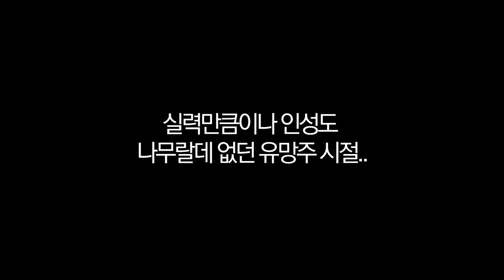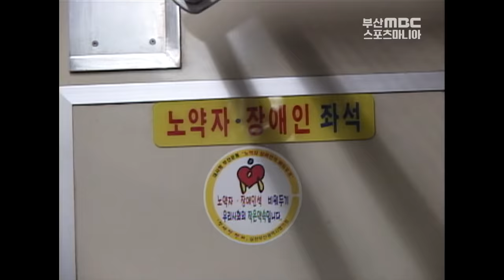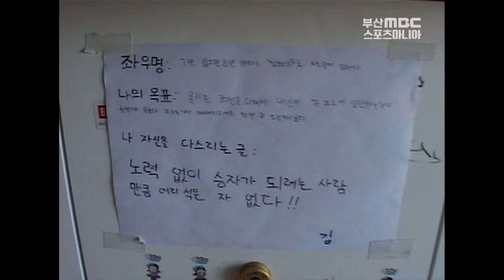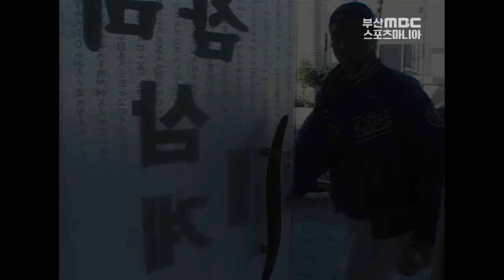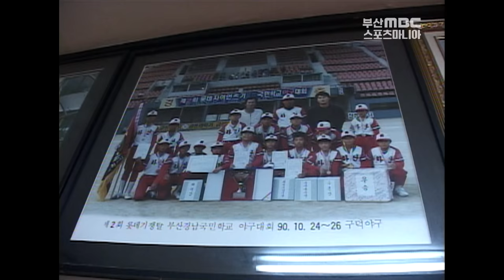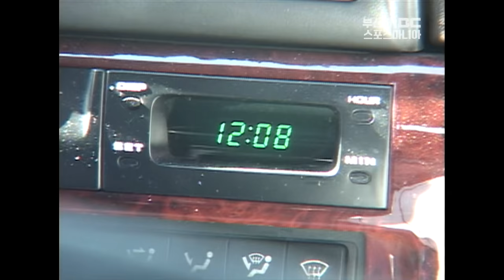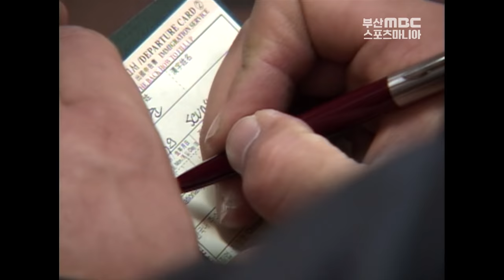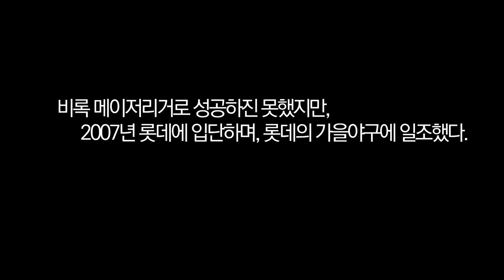자이언츠 송승준, 내일을 향해 던져라 - 메이저리그 도전하던 2005년 몬트리올 엑스포스 소속 시절 [ 부산MBC 사이사이 20050225 ] 자이언츠 최다승 2위, 3연속 완봉승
자이언츠 송승준, 내일을 향해 던져라
- 메이저리그 도전하던 2005년 몬트리올 엑스포스 소속 시절
[ 부산MBC 사이사이 20050225 ]

- 안병학 ( 당시 시카고 화이트삭스 소속 투수 )
- 여동생 강아지 삑삑이
- 안병환 감독 ( LA다저스 스카우터, 전 경남상고 감독)
- 김병호 ( 당시 하단초등학교 야구부 감독, 송승준 초등학교 감독 )
- 어릴적 꿈은 : 강력계 형사